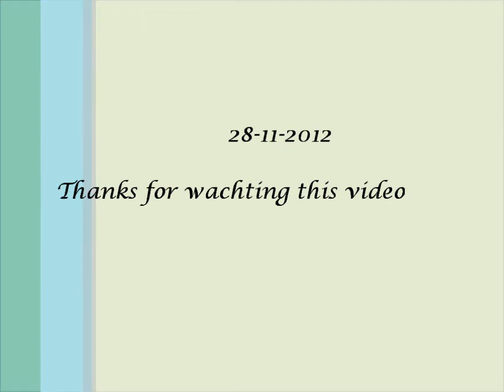Alcapone's winterkap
koi onder de winterkap